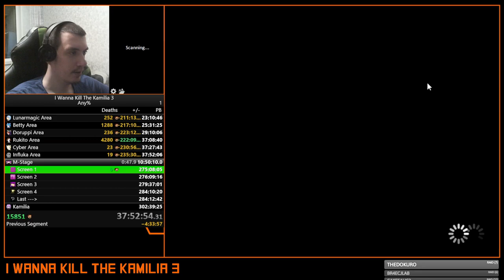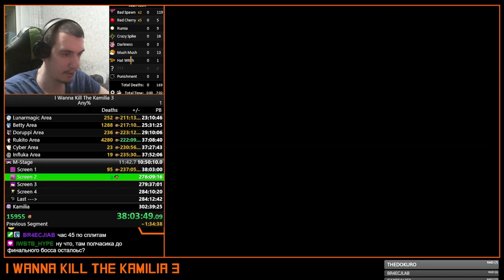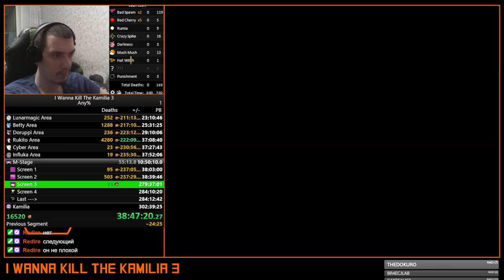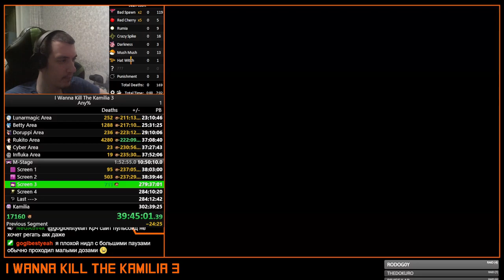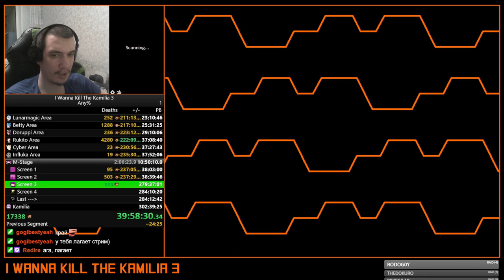I wanna Kill The Kamilia 3 - 2nd Walkthrough #13